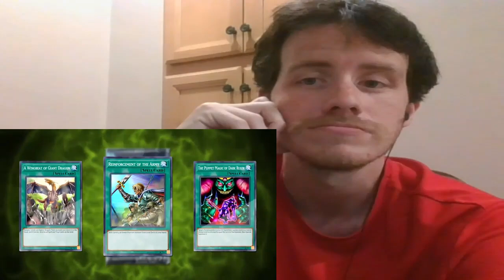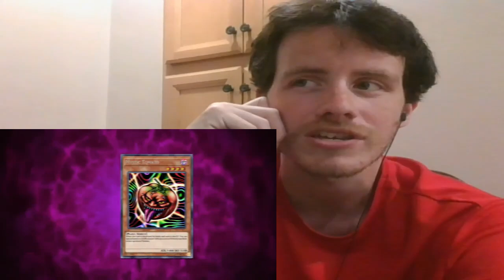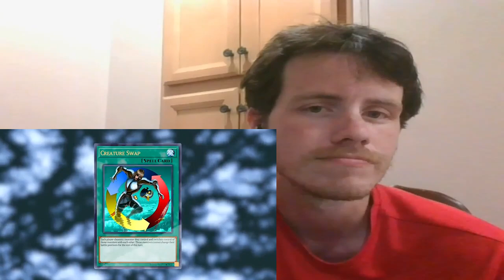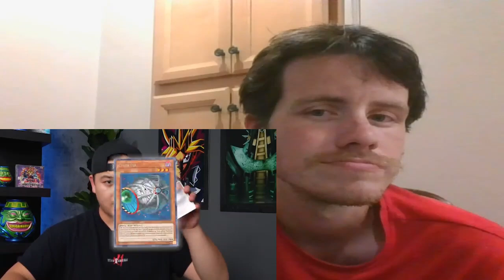Let's Watch THE INFINITE YATA LOCK! Legacy Of Darkness Duel Night #6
Episode 6: It Takes A Champion To Control Exodia